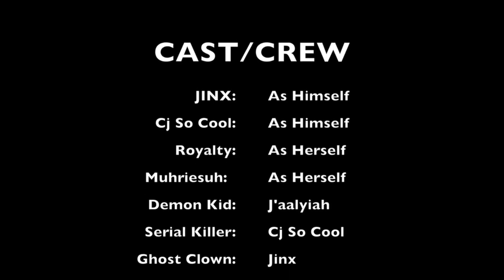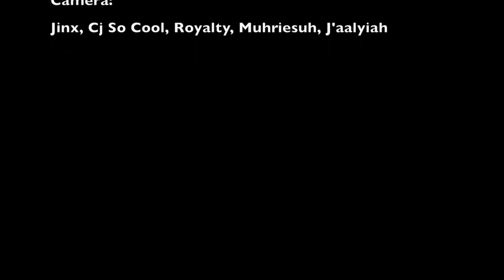Speak Of The Devil (Short Film)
@JinxDaRebel11 @CJSOCOOL @LifewithRoyalty @Muhriesuh - Speak of The Devil